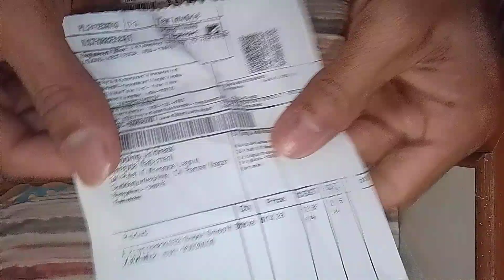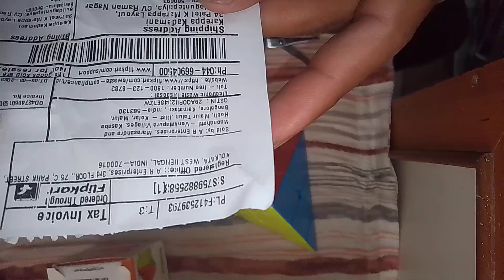NEW PARAMETRIC CUBE (HOW TO MAKE RUBIK'S CUBE)